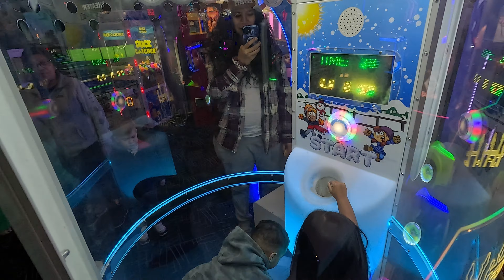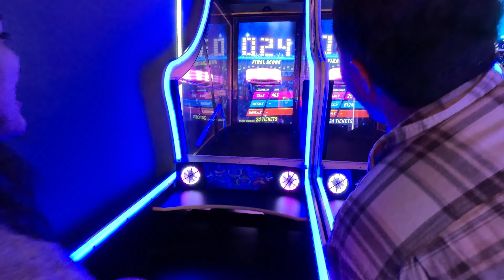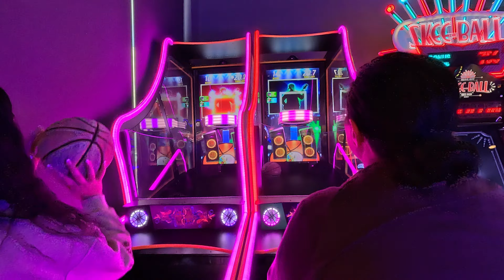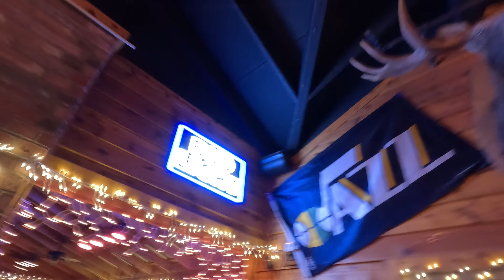VLOGMAS 2023 part 3 | Arcade, Bowling & review of the Hunger Games: Ballad of the :Songbird & snake!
Hello World!

This is the final video of the 3 part mini VLOGMAS series! I only had footage for 6/9 days that we were there! It was so great to be with family and catch up!

In this video we went to FAT CATS in Bluffdale, UT to play bowling and arcade games! After that the next day, Matila stayed behind with her grandparents so her dad, uncle and I can go see movies! We will be discussing briefly our thoughts on the movie.. which we only scratched the surface because that movie was FIREWEEEEEEEEEE AND IM STILL OBSESSED!! We might as well do a follow up review 👀😂

Anyways hope you enjoyed our mini VLOGMAS series! 2024 is a new year my friends!!

T3ByTheSea 🌊🌴💗